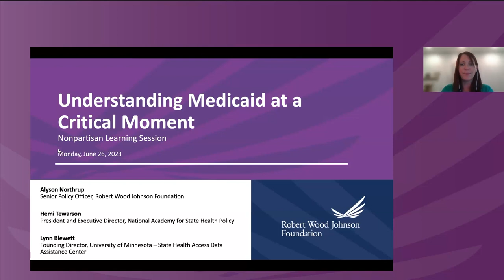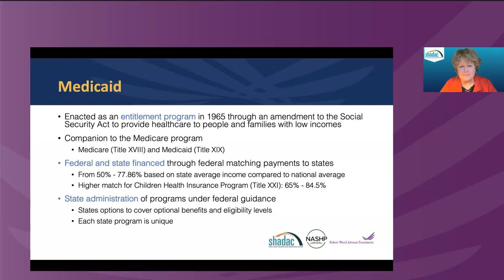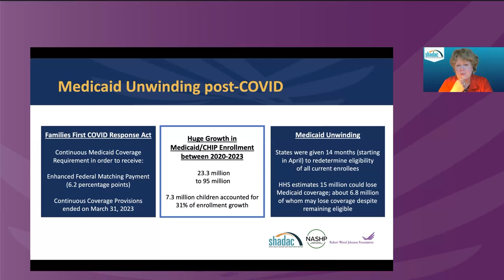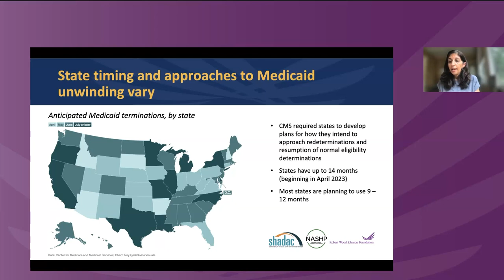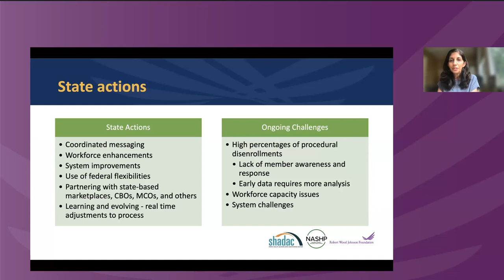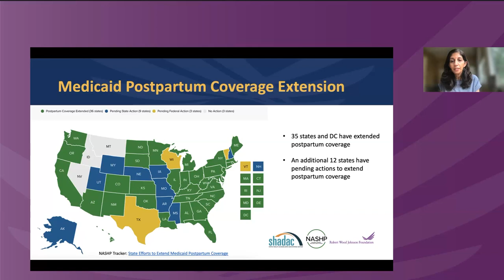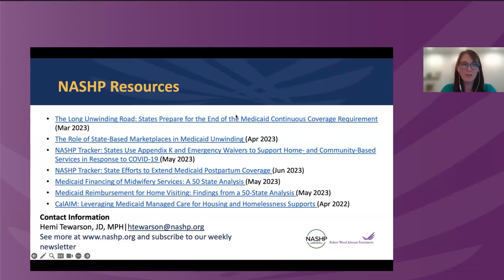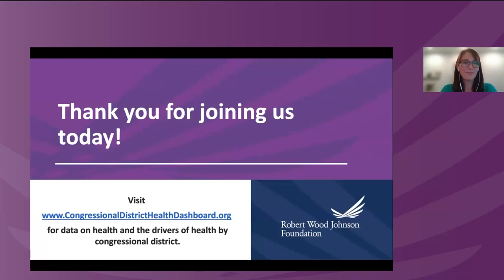Understanding Medicaid at a Critical Moment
The Robert Wood Johnson Foundation (RWJF) hosted an educational session to discuss the basics of Medicaid and how the end of the COVID-19 public health emergency is affecting people who rely on the Medicaid program.

00:00 Introduction with Alyson Northrup, MS, senior policy officer at RWJF
5:32 Presentation on the Medicaid program and continuous coverage unwinding by Lynn Blewett, PhD, MA, founding director of the
​@universityofminnesota–State Health Access Data Assistance Center, and Hemi Tewarson, JD, MPH, president and executive director of @NASHPhealth
33:43 Q&A Discussion

The Robert Wood Johnson Foundation (RWJF) is committed to improving health and health equity in the United States. In partnership with others, we are working to develop a Culture of Health rooted in equity that provides every individual with a fair and just opportunity to thrive, no matter who they are, where they live, or how much money they have.